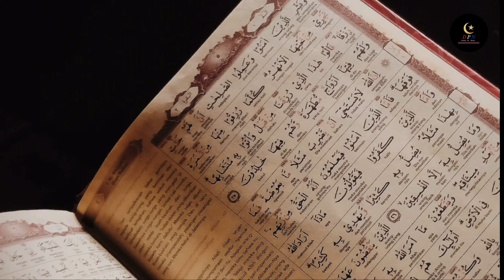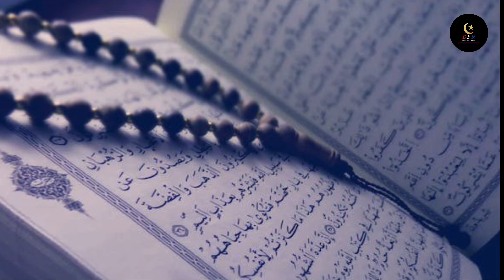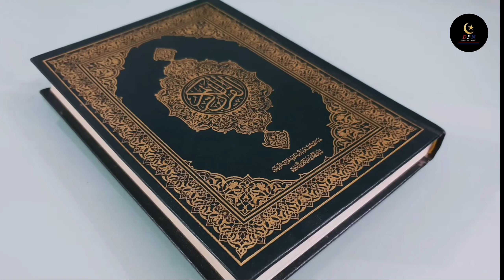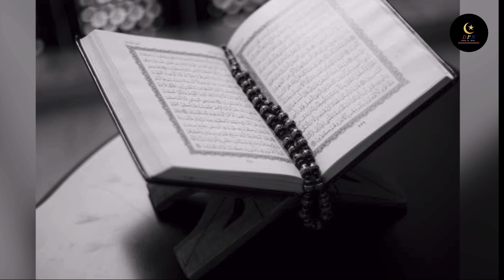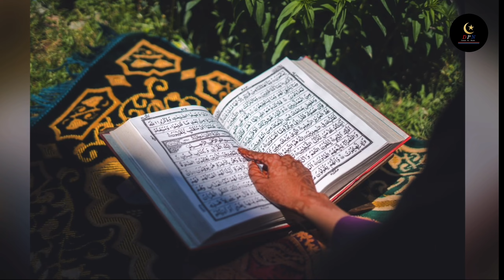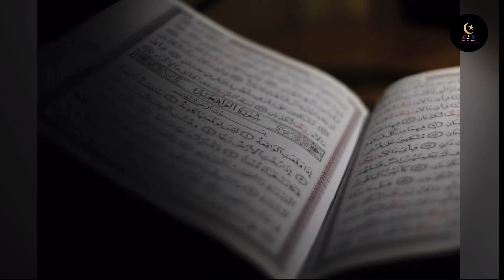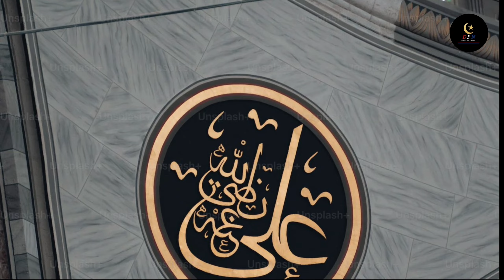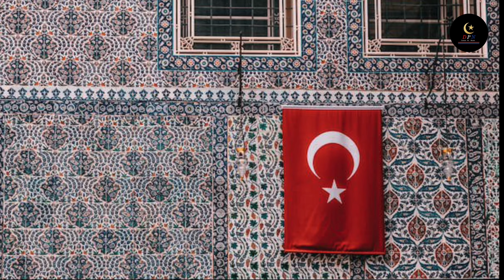AT-TAWBAH 9 ٱلتوبة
The Holy Quran in the voice of Abdulrahman Al Ossi | Surah Name: At-Taubah - Reader Name: Abdulrahman Al Ossi Quran Intonation - Narrated by : Hafs from Asim - Reading type: Intonation - Sound quality: High

The site of Surah Quran is an Islamic site on the curriculum of the Quran and the Sunnah. The Holy Quran is written in Ottoman drawing in several narrations, in addition to many interpretations and translations of meanings, with the possibility of listening and downloading the Holy Quran with the voice of the most famous readers of the Islamic world.